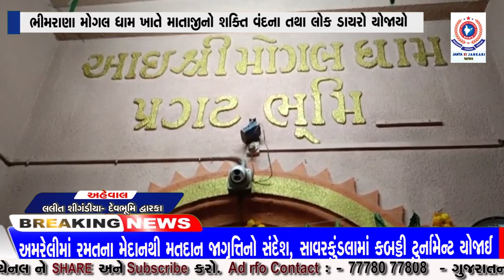ભીમરાણા મોગલ ધામ ખાતે માતાજીનો શક્તિ વંદના તથા લોક ડાયરો યોજાયો